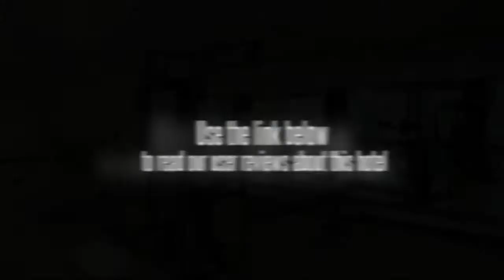Imperial Tara Mae Hong Son Hotel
Location
Located at the heart of a teak wood forest on the outskirts of the city, this hotel lies 5-6 hours drive from Chiang Mai and 16 hours from Bangkok.
Facilities
This air-conditioned hotel comprises a total of 104 rooms and offers amenities that have been carefully designed to blend into the teakwood forest that surrounds the property. The low-rise buildings are below the height of the tall trees, and the terrace looks out over a splendid garden intersected by a rippling stream. Escape to the remote beauty of mountainous north-western corner of Thailand and discover the joys of traditional Thai hospitality at this luxurious hotel. The light and airy Golden Teak restaurant is open daily from 6:30 am until midnight and serves up a full range of Thai, Chinese and international cuisines, along with local specialities, which are always a big favourite amongst guests. Conference facilities with microphones, a podium, a photocopier, a fax machine, tape recorders, typewriters, a screen, presentation and sound equipment, OHP and slide projectors are available. Shops and a car park are on offer, and the reception is open 24 hours.
Rooms
The architectural style combines Thai Yai and Lanna traditions of the north. Rooms offer a private bathroom and shower, air conditioning, international direct dial telephone, a minibar, hairdryer and TV.
Sports/Entertainment
There is a swimming pool with a sun terrace in the outdoor complex. Guests may make use of the sauna and in-house gym.
Meals
The Golden Teak Restaurant is open daily from 6 am to midnight. The light and airy venue serves a full range of Thai, Chinese and international cuisines, along with local specialities - always a big favourite with guests.
Payment
American Express, Diners Club, JCB, MasterCard, VISA and some debit cards are accepted as methods of payment.
Thai Airways International offers twice-daily flights to Chiang Mai (Bangkok - Chiang Mai - Mae Hong Son, flight time of around 2.5 hours). There is a direct, 30-minute flight from Chiang Mai. Those arriving by train should alight at Chiang Mai and continue travel by plane or bus to Mae Hong Son.